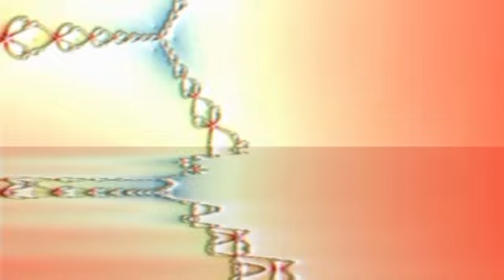What It's Like To Have Bipolar Disorder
Discord for content creators and mental health FREE crypto for all of my fans! Get your free Sugar $CUBES now absolutely free with no strings attached! funny In this video we take a look at what it's like to have and live with bipolar disorder.

 • 😙 Vlog & Happy Lofi (Music For Videos...